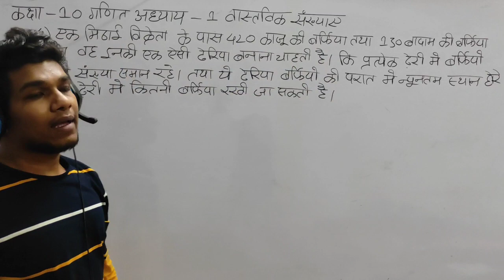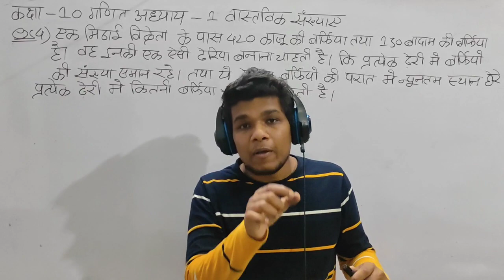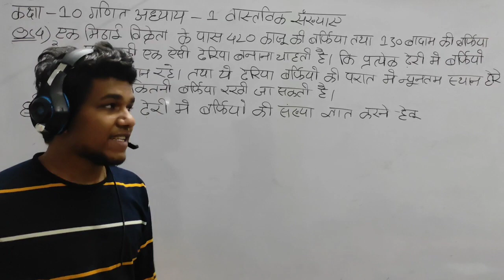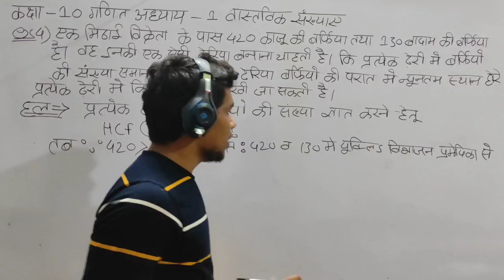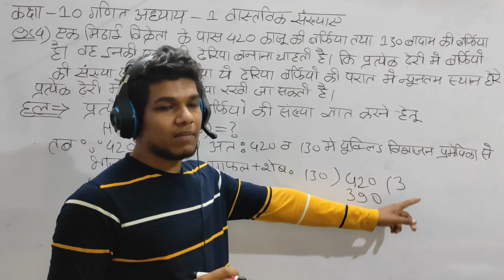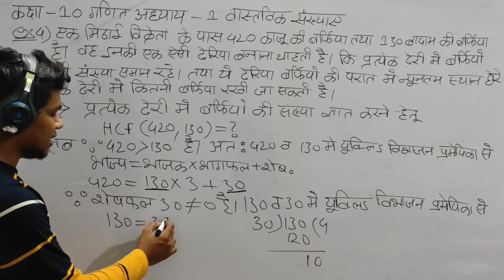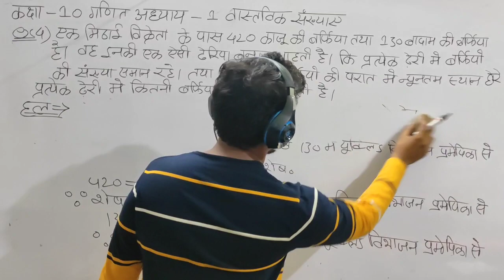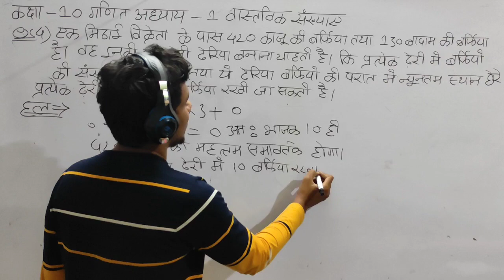class 10 Maths chapter 1 example 4 in Hindi कक्षा 10 गणित अध्याय 1 वास्तविक संख्याएं उदाहरण 4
इस यूट्यूब चैनल पर प्राप्त होगा ।
अध्याय 1 वास्तविक संख्या
1.1 भूमिका
1.2 यूक्लिड विभाजन प्रमेयिका
1.3 अंकगणित की आधारभूत प्रमेय
1.4 अपरिमेय संख्याओं का पुनर्भ्रमण
1.5 परिमेय संख्याओं और उनके दशमलव प्रसारो का पुनर्भ्रमण
1.6 सारांश

कक्षा 10 गणित अध्याय 2 बहुपद
2.1 भूमिका
2.2 बहुपद के शून्यकओं का ज्यामितिय अर्थ
2.3 किसी बहुपद के शून्यकओं और गुणाको में संबंध
2.4 बहुपदों के लिए विभाजन एल्गोरिथ्म
2.5 सारांश

कक्षा 10 गणित अध्याय 3 दो चर वाले रैखिक समीकरण युग्म
3.1 भूमिका
3.2 दो चरों में रैखिक समीकरण युग्म
3.3 रैखिक समीकरण युग्म का ग्राफीय विधि से हल
3.4 एक रेखिक समीकरण युग्म को हल करने की बीजगणितीय विधि
3.4.1 प्रतिस्थापन विधि
3.4.2 विलोपन विधि
3.4.3 वज्र गुणन विधि
3.5 दो चरों के रैखिक समीकरणों के युग्म में बदले जा सकने वाले समीकरण
3.6 सारांश

कक्षा 10 गणित अध्याय 4 द्विघात समीकरण
4.1 भूमिका
4.2 द्विघात समीकरण
4.3 गुणनखंडो द्वारा दीघात समीकरण का हल
4.4 द्विघात समीकरण का पूर्ण वर्ग बनाकर हल
4.5 मूलो की प्रकृति
4.6 सारांश

कक्षा 10 गणित अध्याय 5 समांतर श्रेणीया
5.1 भूमिका
5.2 समांतर श्रेणी
5.3 समांतर श्रेणी का nवा पद
5.4 समांतर श्रेणी के प्रथम n पदों का योग
5.5 सारांश

कक्षा 10 गणित अध्याय 6 त्रिभुज
6.1 भूमिका
6.2 समरूप आकृतियां
6.3 त्रिभुजों की समरूपता
6.4 त्रिभुजों की समरूपता के लिए कसौटिआ
6.5 समरूप त्रिभुजों के क्षेत्रफल
6.6 पाइथागोरस प्रमेय
6.7 सारांश

कक्षा 10 गणित अध्याय 7 निर्देशांक ज्यामिति
7.1 भूमिका
7.2 दूरी सूत्र
7.3 विभाजन सूत्र
7.4 त्रिभुज का क्षेत्रफल
7.5 सारांश

कक्षा 10 गणित अध्याय 8 त्रिकोणमिति का परिचय
8.1 भूमिका
8.2 त्रिकोणमितीय अनुपात
8.3 कुछ विशिष्ट कोणों के त्रिकोणमितीय अनुपात
8.4 पूरक कोणों के त्रिकोणमितीय अनुपात
8.5 त्रिकोणमितीय सर्वसमिकाएं
8.6 सारांश

कक्षा 10 गणित अध्याय 9 त्रिकोणमिति के कुछ अनुप्रयोग
9.1 भूमिका
9.2 ऊंचाइयां और दूरियां
9.3 सारांश

कक्षा 10 गणित अध्याय 10 वृत्त
10.1 भूमिका
10.2 वृत्त की स्पर्श रेखा
10.3 एक बिंदु से एक वृत्त पर स्पर्श रेखाओं की संख्या
10.4 सारांश

कक्षा 10 गणित अध्याय 11 रचनाएं
11.1 भूमिका
11.2 रेखाखंड का विभाजन
11.3 किसी वृत्त पर स्पर्श रेखाओं की रचना
11.4 सारांश

कक्षा 10 गणित अध्याय 12 वृत्तों से संबंधित क्षेत्रफल
12.1 भूमिका
12.2 वृत्त का परिमाप और क्षेत्रफल एक समीक्षा
12.3 त्रिज्यखंड और वृत्तखंड के क्षेत्रफल
12.4 समतल आकृतियों के संयोजनओं के क्षेत्रफल
12.5 सारांश

कक्षा 10 गणित अध्याय 13 पृष्ठीय क्षेत्रफल और आयतन
13.1 भूमिका
13.2 ठोसों के एक संयोजन का पृष्ठीय क्षेत्रफल
13.3 ठोसो के एक संयोजन का आयतन
13.4 एक ठोस का एक आकार से दूसरे आकार में रूपांतरण
13.5 शंकु का छिन्नक
13.6 सारांश

कक्षा 10 गणित अध्याय 14 सांख्यिकी
14.1 भूमिका
14.2 वर्गीकृत आंकड़ों का माध्य
14.3 वर्गीकृत आंकड़ों का बहुलक
14.4 वर्गीकृत आंकड़ों का माध्यक
14.5 संचयी बारंबारता बंटन का आलेखीय निरूपण
14.6 सारांश

कक्षा 10 गणित अध्याय 15 प्रायिकता
15.1 भूमिका
15.2 प्रायिकता एक सैद्धांतिक दृष्टिकोण
15.3 सारांश

class 10 NCERT Maths full course in Hindi

class 10 NCERT Maths chapter 2 polynomials full course in Hindi

class 10 NCERT Maths chapter 3 pair of linear equations of two variables full course in Hindi

class 10 NCERT Maths chapter 4 quadratic equation full course in Hindi

class 10 NCERT Maths chapter 5 arithmetic progression full course in Hindi

class 10 NCERT Maths chapter 6 triangles

class 10 NCERT Maths chapter 7 coordinate geometry full course in Hindi
class 10 Maths chapt

class 10 NCERT Maths chapter 8 introduction of trigonometry full course in Hindi

class 10 NCERT Maths chapter 9 some applications of trigonometry full course in Hindi

class 10 NCERT Maths chapter 10 circle

class 10 NCERT Maths chapter 11 constructions full course in Hindi

class 10 NCERT Maths chapter 12 areas related to circles

class 10 NCERT maths chapter 13 surface areas and volumes full course in Hindi

class 10 NCERT Maths chapter 14 statics full course in Hindi

class 10 NCERT Maths chapter 15 probability full course in Hindi